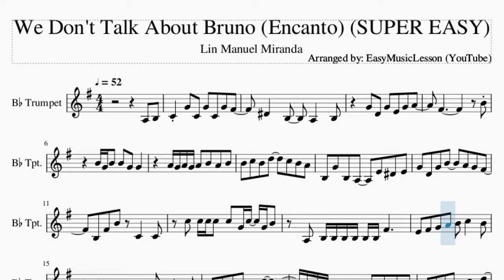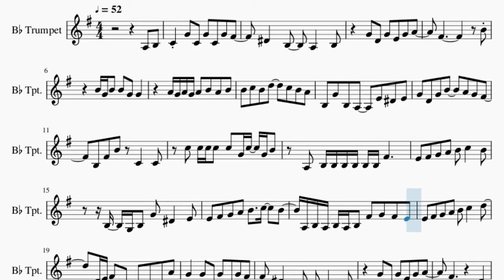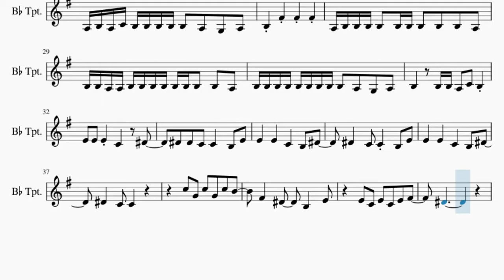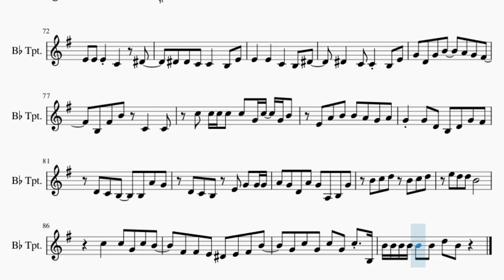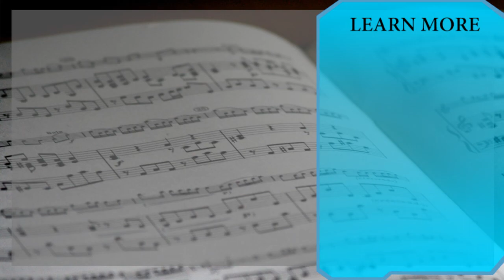SUPER EASY Trumpet Sheet Music: How to play We Don't Talk About Bruno (Encanto)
Comment and let us know how the videos have helped you. It keeps us going! :)Here is a sheet music/tab video on the song We Don't Talk About Bruno (Encanto) (SUPER EASY) by Lin Manuel Miranda on the trumpet. A trumpet sheet music arrangement which is transposed to notes that are easily played by trumpet, for the song We Don't Talk About Bruno (Encanto) (SUPER EASY) by Lin Manuel Miranda.

EasyMusicLesson teaches you to play the your favorite instrument, through well-arranged sheet music so that you too can learn how to play We Don't Talk About Bruno (Encanto) (SUPER EASY) by Lin Manuel Miranda on the trumpet as fast as you can. A trumpet sheet music with backing tracks to help your play the song better.

Chords of Trumpet arrangement:
A# Maj   A Maj   A# Maj   A Maj   D Min   G Min   A Maj   D Min
G Min   A Maj   D Min   G Min   A Maj   A# Maj   A Maj   D Min
G Min   A Maj   D Min   G Min   A Maj   D Min   G Min   A Maj
D Min   G Min   A Maj   D Min   G Min   A Maj   D Min   G Min
A Maj   A# Maj   A Maj   A# Maj   A Maj   D Min   G Min   A Maj
D Min   G Min   A Maj   D Min   G Min   A Maj   A# Maj   A Maj
F Maj   C Maj   D Min   A# Maj   F Maj   C Maj   D Min   A# Maj
A# Min   A# Maj 7   G Min   A Maj   D Min   G Min   A Maj   D Min
G Min   A Maj   A# Maj   A Maj   D Min   G Min   A Maj   D Min
G Min   A Maj   D Min   G Min   A Maj   A# Maj   A Maj   A# Maj

Melody notes of Trumpet:
A3 B3 C4 G4 C4 G4 C4 G4 F#4
D#4   B3   A3   B3
G4 D4 G4 E4 G4 A4
F#4         B4
B4 G4 B4 B4 G4 G4
A4 G4 A4 G4 A4 B4 A4 B4
B4 C5 B4 D5   C5 B4 A4
B3 G4 B3 A3   E4 D#4 E4
G4 D4 G4 B4   A4 G4 F#4
B3 F#4 B4 C4   C4
C5 C5 C5 C5 C5 G4 C5 G4 B4
A3 B3 B3 B3 B3 B3 B3 F#4
E4 F#4 G4 A4 B4 C5   B4
B3 G3 B3 G4 D#4   E4
A3 B3 A3 B3 A3 B3 F#4 G4 F#4 E4
E4 F#4 G4 A4 B4 C5   D5
D4 E4 F#4 C4 A3 A3 B3 A4
G4 G4 C4 G4 C4 G4 F#4
G4 C4 G4 E4 G4 A4
F#4       D4
A3 B3 B3 B3 B3 B3 B3 B3 B3 B3 B3 C4 B3 A3
B3 B3 B3 B3 B3 B3 B3 B3 B3 B3 B3 B3 B3 A3
A3 B3 A3 C4 B3 B3 B3 B3 B3 A3 G3 A3
A3 B3 B3 B3 B3 B3 B3 B3 B3 B3 A3
B3 B3 A3 A3 B3 B3 B3 B3 B3 B3 B3 B3 A3
B3 B3 B3 B3 B3 B3 B3 B3 B3 A3 G3 A3
B3   B3 B3 A3 C4 B3
E4 E4 E4 C4   D#4
D#4 D#4 C4 C4   B3 E4
E4   E4   C4   B3 D#4
D#4   C4 C4 B3 E4
D#4   C4 C4
C5 G4 C5 G4 C5 B4
F#4   D#4   B3   E4
E4 C4 E4 C4 E4 F#4
D#4
B4 B4 B4 A4 B4 G4 G4   A4 A4
F#4   B4 E4 F#4 G4
E4 B3 B3 B3 F#4 E4 G4 E4
G4 A4 G4 B4 B4 B4 A4
G4 A4 B4 G4 E4 G4 G4 B3
F#4 B3 F#4 G4 F#4
A4 C5 A4 C5 A4 C5 B4
C5 B4 C5 C5 B4
B4 B4 D5 C5 B4 A4
A4 A4 D5 A4 A4 B4
C5 B4 D5   C5 B4 G4
E4
B4 D5   C5 B4 G4
E4 D4 D4 D4 B4 A4 G4 E4
G4 D4 B3 D4 G4 F#4
D4 C4 B3 D4 A4 G4
B3 B3 C4 D4 C4 B3 A3
A4 G4
B4 C5 D5   C5 B4 G4
E4   G4 G4 G4 B4   B4
C4     B3 B3
G4 B3 E4 E4 D#4 B3   F#4
G4 G4 G4 G4 G4 G4 G4 F#4 D#4 F#4 F#4 F#4
G4 D4 D4 G4 A4 A4 A4 D4 D4
A#4   A4   F4 A#4   A4   F4
D5   D5 D5 C5
E4 A4 B4 B4 A4 G4 A4
G4 G4 D4 B3 D4 G4 F#4
D4 C4 B3   B3 A4 G4
D4 C4 B3 E4 G4 G4 G4
A4 G4 D4 A4 G4 A3 B3 G4
B4 C5 D5 B4 C5 D5
E5 D5 D5 B4
C5   C5 G4 C5 B4
F#4 F#4 E4 D#4 E4 F#4 B4
G4 C5 G4 C5 G4 C5 B3
B4 B4 B4 B4 B4 B4 D5 B4